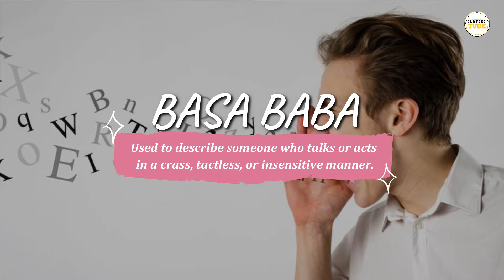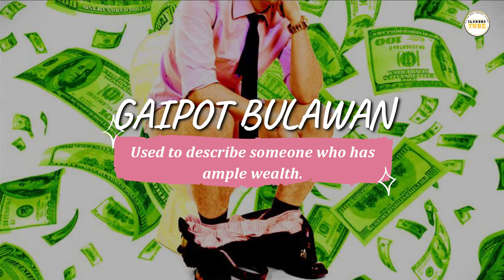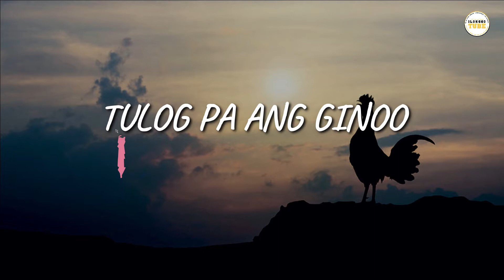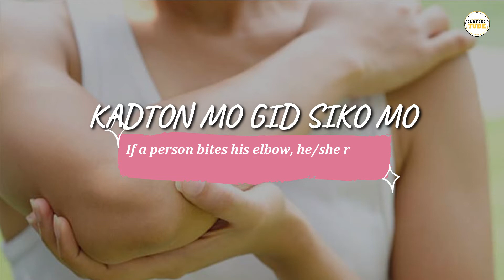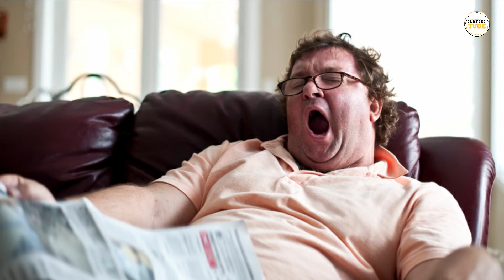40 FUNNY Ilonggo IDIOMS You should know!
A compilation of 40 Funny Ilonggo Idiomatic Expressions

Special Thanks to:
Padayon Hiligaynon(Facebook Page)